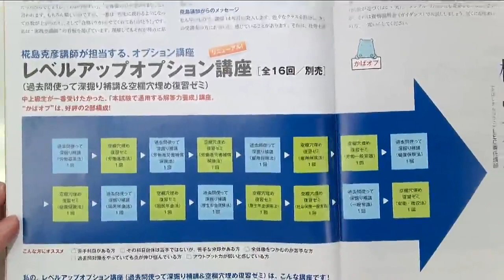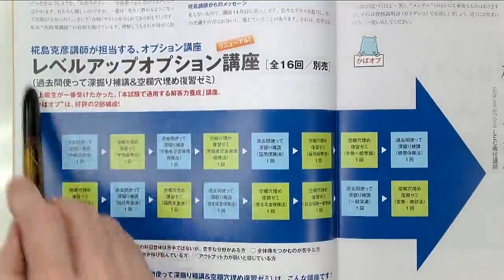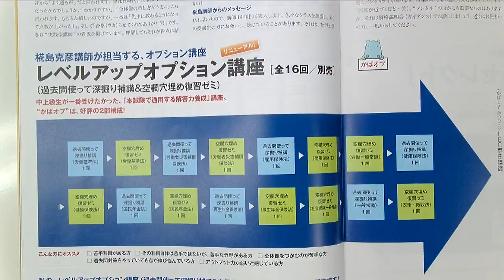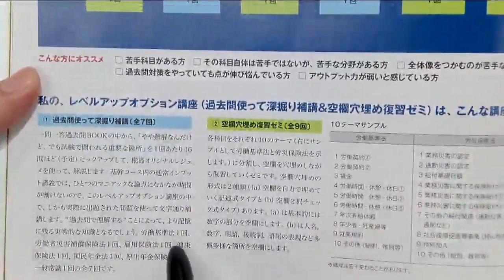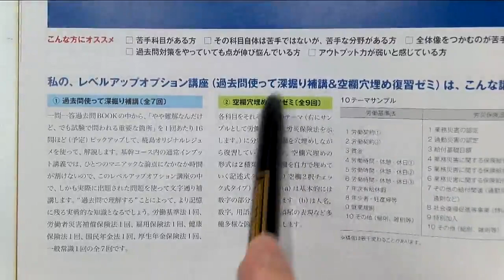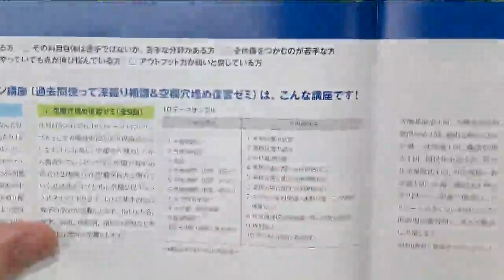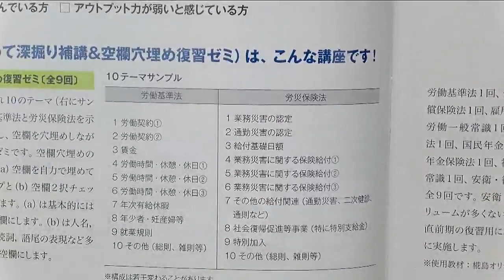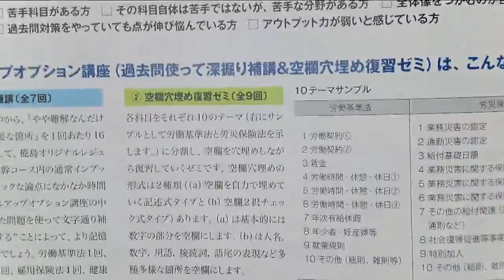2024年合格目標ＬＥＣ社労士コース生限定 講師別オプション講座レベルアップオプション講座 ‹講座説明会› 椛島 克彦 講師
2024年合格目標ＬＥＣ社労士コース生限定　講師別オプション講座
レベルアップオプション講座　‹講座説明会›　椛島 克彦 講師

■　2024年合格目標 講師別オプション講座をお申し込みいただけるLECコース生は…
2024年合格目標の下記コースをお申し込みいただいた方です。

　□　年金キーパー＋中上級コース、中上級コース